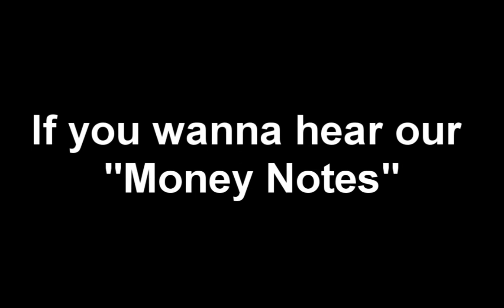"Something's Coming" Westside Story - Fall Serenade Las Vegas Show - MarKenSpence - Facebook Event!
Just a quick intro to the quality & type of songs you will be hearing from our entire show release happening on FaceBook on May 22nd, 2020 at 5PM (PST)

The live event can be found on Face Book at the following link:
(Be here at 5P for launch)

XOXO, MarKenSpence